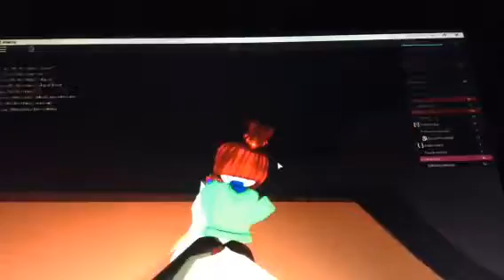Roblox lets play part 17-Roblox high school/SOO FUN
Btw I did play this in the past on my channel people really didn't watch it lol but anyway enjoy thx :)